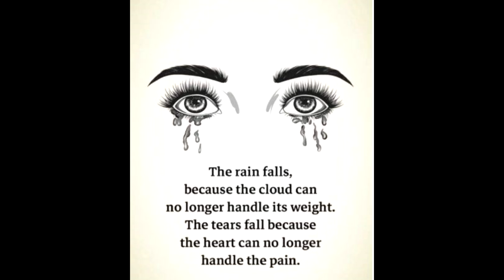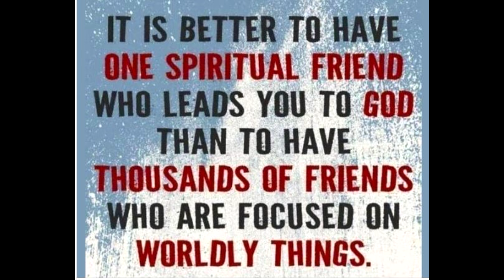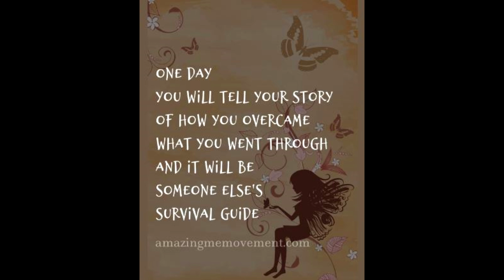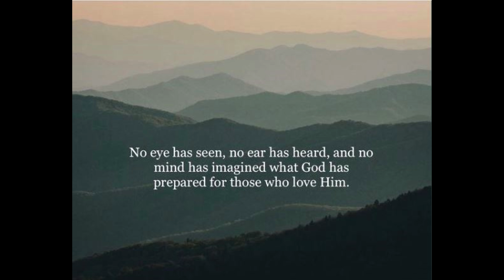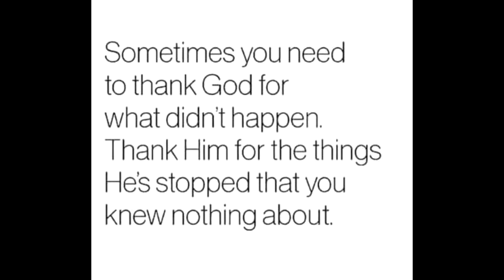Bridge over Troubled Water - Simon & Garfunkel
Inspired by the 1959 gospel song, “Oh Mary Don’t You Weep”, by the Swan Silvertones, this is the second song off Simon and Garfunkel’s fifth album in 1970 and is one of their biggest hits which received five Grammy Awards in 1971.  Paul Simon wrote it but he insisted that Garfunkel sing it.  Simon later regretted making Art sing it since it caused rising friction between them.  The song spoke to the turmoil in the country at the time it was written in 1969 following the assassinations of Bobby Kennedy and Martin Luther King Jr in 1968, at the same time the country was involved in the Vietnam War.

It goes to reveal how enduring the worst of times can help to bring one to a better place.  That we can find peace and growth in the midst of our struggles when we first find our stability and security in our Creator. – R.k.H.

Feeling small
When tears are in your eyes
I'll dry them all
I'm on your side
Oh, when times get rough

I'll take your part
Oh, when darkness comes

Oh, if you need a friend

Source: Musixmatch
Songwriters: Paul Simon / Ivana Kindl
Music

SONG  Bridge over Troubled Water

WRITERS Paul Simon

LICENSES SME (on behalf of Columbia); Sony Music Publishing, UMPI, UNIAO BRASILEIRA DE EDITORAS DE MUSICA - UBEM, SOLAR Music Rights Management, LatinAutor - SonyATV, CMRRA, LatinAutorPerf, and 11 Music Rights Societies

All things copyrighted by the ONE Creator of ALL, The HEAVENLY FATHER.  Greater Design by The LORD GOD ALMIGHTY.  – R. k. H.